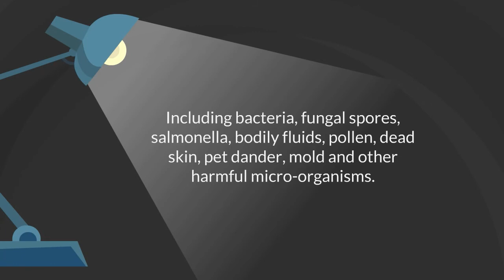Mattres Refresh: Cartoon Trailer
Dust mite feces in soft furnishings such as your mattress are a major cause of asthma and allergies especially in vulnerable individuals, such as children and the elderly.

USA Statistics via Centers for Disease Control & Prevention:
-Number of children who currently have asthma: 6.3 million
-Percent of children who currently have asthma: 8.6%
-Number of adults who currently have asthma: 17.7 million
-Percent of adults who currently have asthma: 7.4%